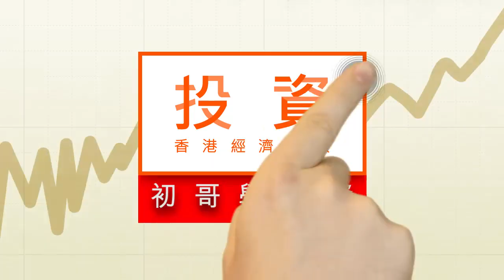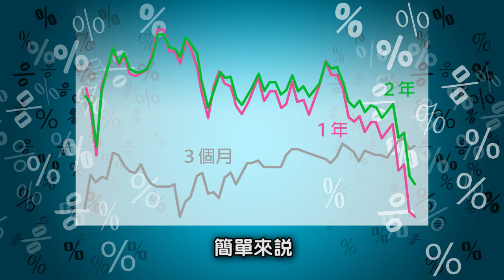衰退探熱針：孳息曲綫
環球疫情持續，美國有官員提出經濟衰退的可能。初哥可以從孳息曲綫的形態，去觀察市場對未來經濟走向的預期。